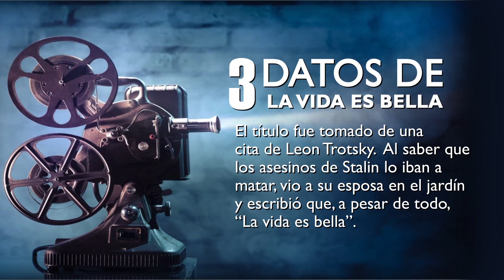MI GRAN PELÍCULA: KUKULI MORANTE | BIG BANG Films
La bellísima Kukuli Morante es la invitada de esta semana en MI GRAN PELÍCULA, el programa web producido por BIG BANG FILMS.